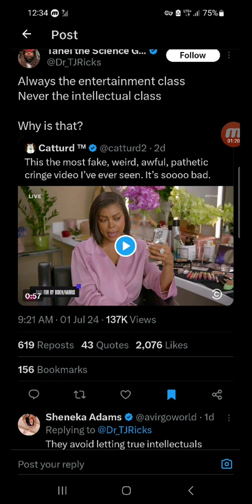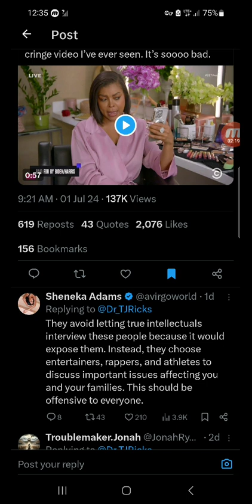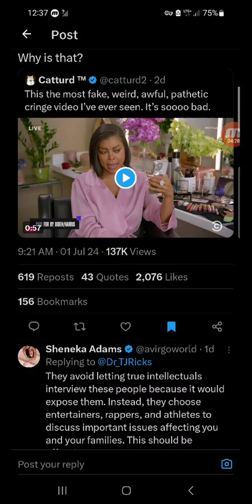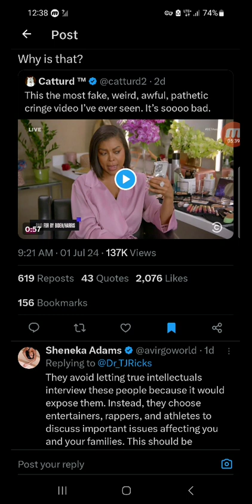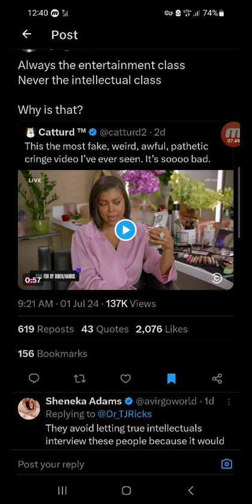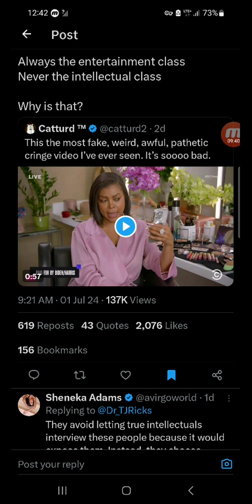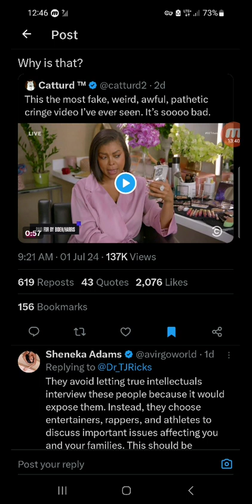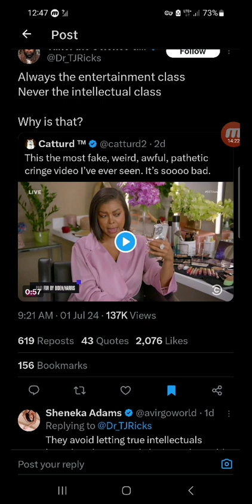they know who leads you